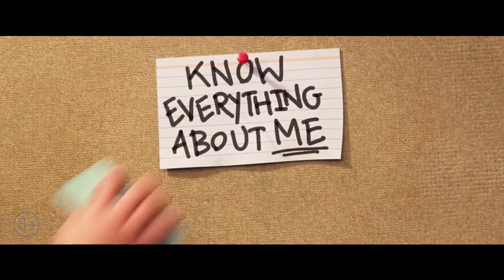Неисправимый Рон 🤖 Русский трейлер #2 🤖 Мультфильм [2021]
Русский трейлер #2 ---‣ Неисправимый Рон (2021) года

Канал ⚜ Kino Alexx ⚜ Лучшие трейлеры на русском к фильмам, сериалам, мультфильмам.
✔Премьера: 🎥 11 ноября 2021 🎥
✔Оригинальное название: Ron's Gone Wrong
✔Жанр: мультфильм
✔Страна: США, Великобритания
✔Режиссер: Сара Смит, Жан-Филипп Вине, Октавио Е. Родригес
✔Актеры: Зак Галифианакис, Джек Дилан Грейзер, Эд Хелмс, Оливия Колман, Джастис Смит.

У любого ребенка должен быть друг. Настоящий, а не какой-то там домашний питомец. Таким лучшим другом может стать прекрасный робот, умеющий двигаться, говорить, но главное – подключенный к интернету, и помогающий своему хозяину делать публикации в соцсетях и узнавать о всех последних тенденциях, поддерживать связь с одноклассниками и быть в курсе событий. Такие есть у всех школьников, кроме стеснительного Барни, который из-за этого чувствует себя чужим среди своих сверстников – до тех пор, пока не получает на день рождения долгожданный подарок. Но робот по имени Рон оказался бракованным, и его юный хозяин решает самостоятельно научить его всему, что знает сам...